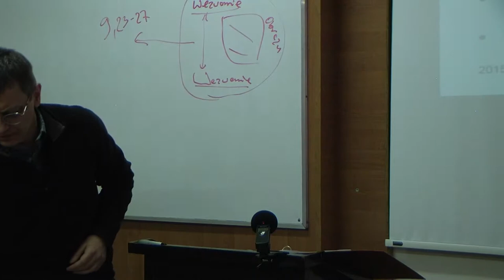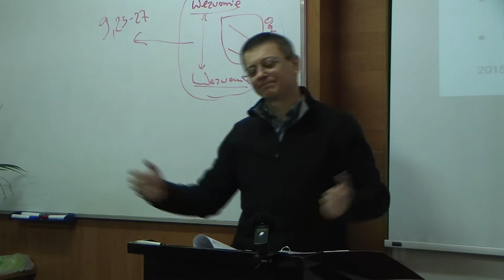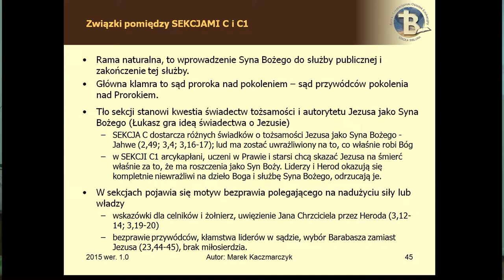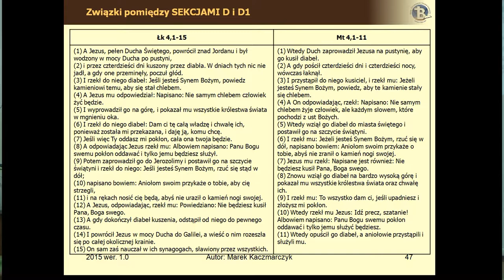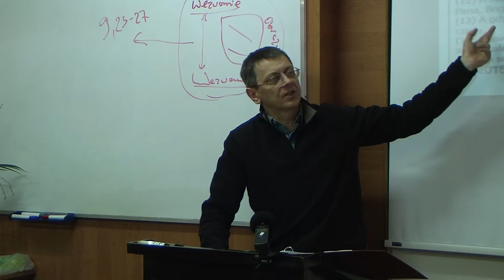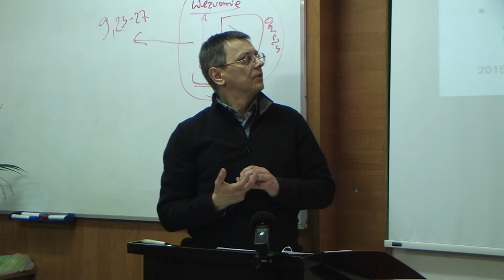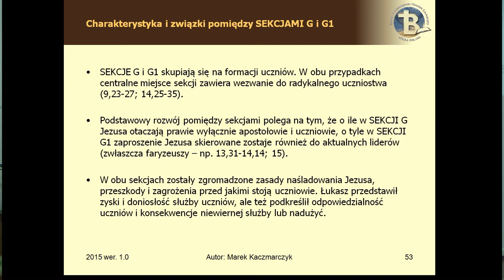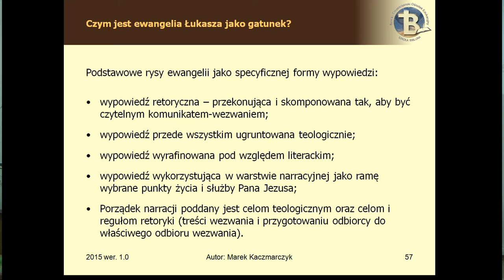BEREA - Ewangelia Łukasza Cz.I /3